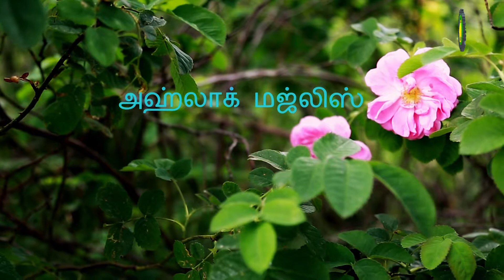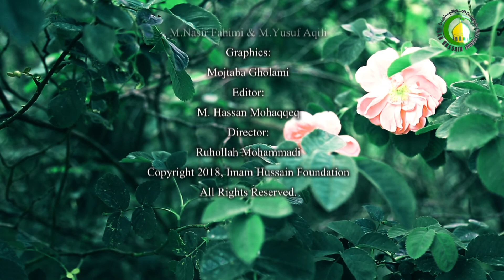173. தவல்லா - முஹம்மது அஸாம் மஜீதி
தவல்லா என்றால் யாரு உண்மையாக இருக்க வேண்டும் என்பதனைப்பற்றி பேசக் கூடியதாகும். ஏனெனில் யாரோடிருக்கின்றோம் என்பது எமது எதிர்காலத்தை நிர்ணயிக்கக் கூடியதாக இருக்கிறது.